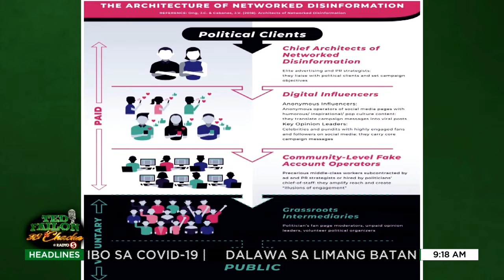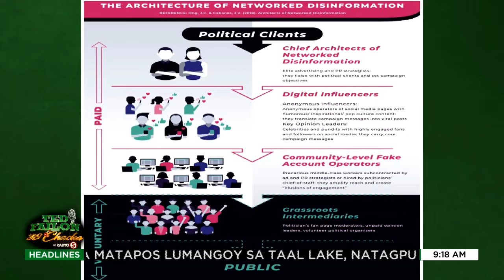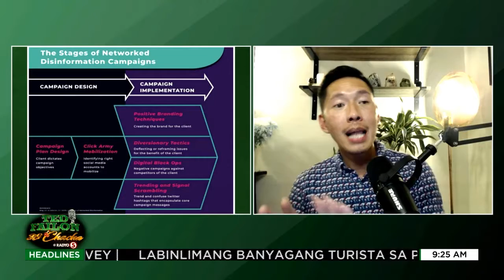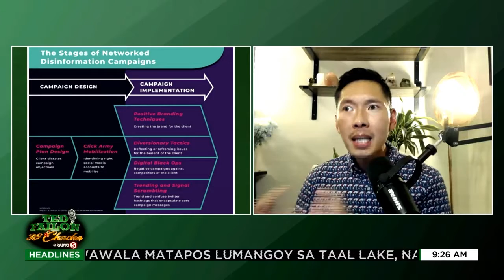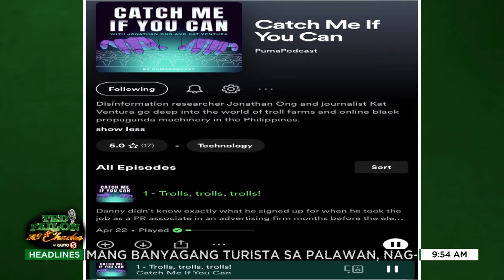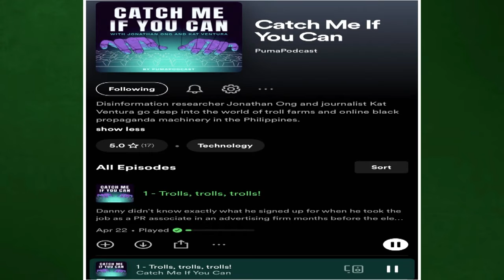Paano nga ba gumagana at nagtatrabaho ang mga troll?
TedFailonandDJChaCha | Ipinaliwanag ng isang disinformation researcher professor kung paano nagtatrabaho ang mga troll at napapalakas nila ang kanilang makinarya sa eleksyon.